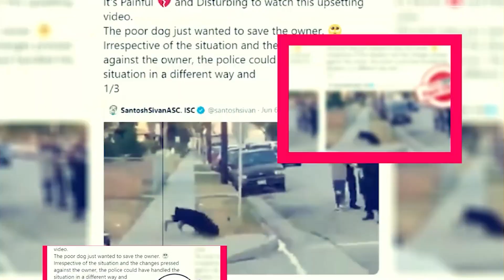Billions Season 7: Official Trailer Breakdown - Premiere Next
Billions Season 7: Official Trailer Breakdown
in this video, you will get the info related to Billions Season 7 release date, cast, and key details.

will damien lewis be back on billions season 7"
billions season 7 cast imdb"

Technology updates
Netflix Series
Netflix Movies
Premiere Next